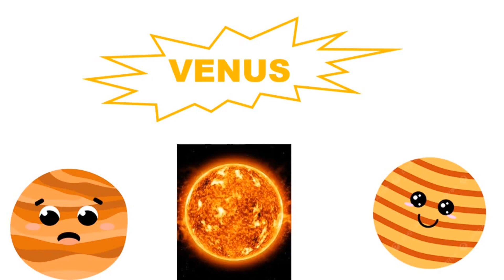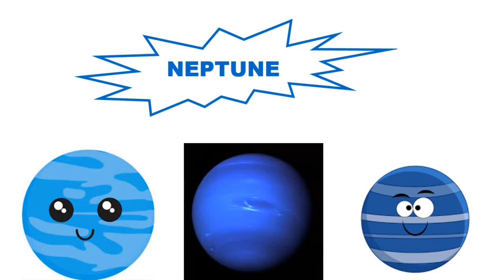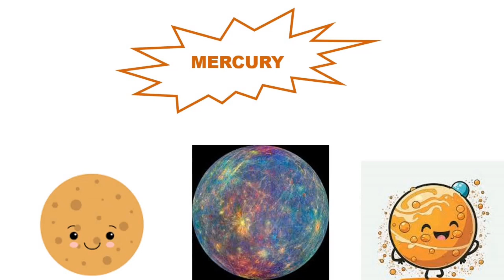PLANETS NAME| The Planets Song|Learn Planets name in English for kids|Solar System|Planetary System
PLANETS NAME| The Planets Song|Learn Planets name in English for kids| Planets Vocabulary|Solar System|Planetary System